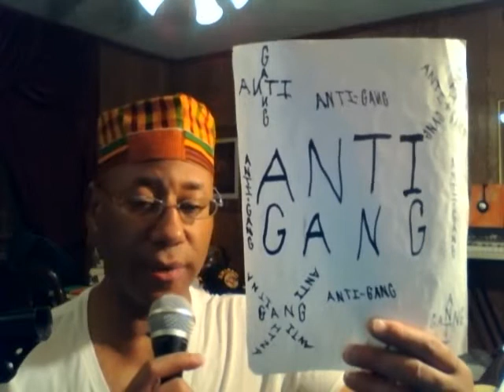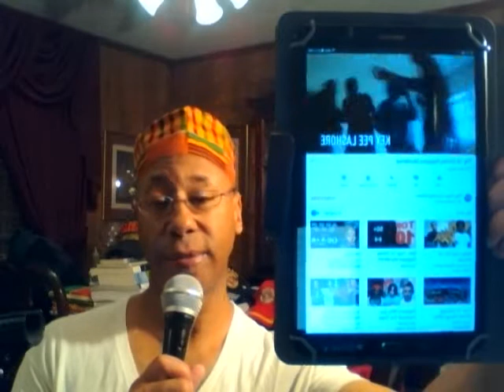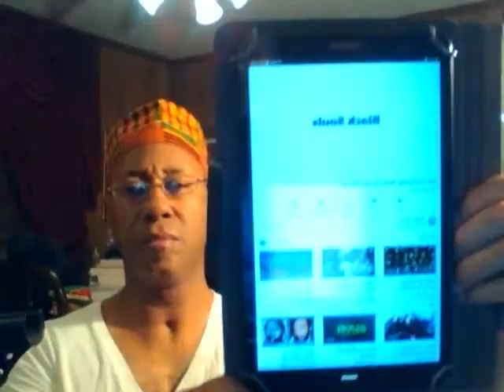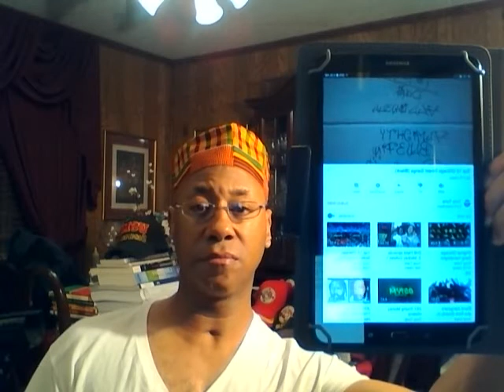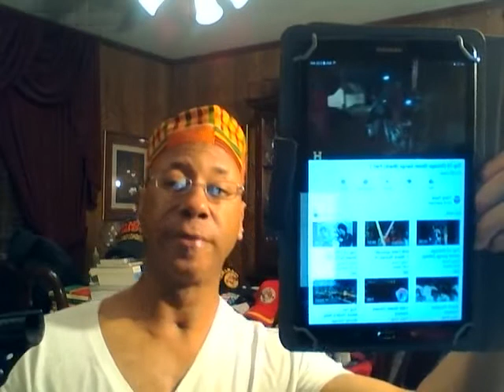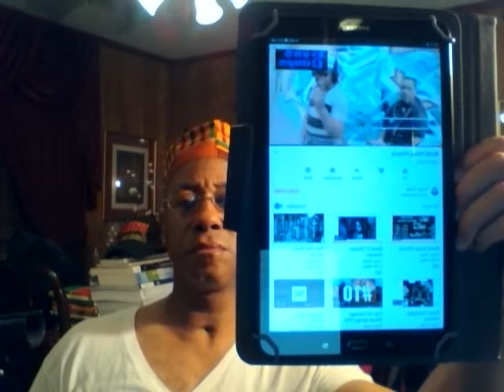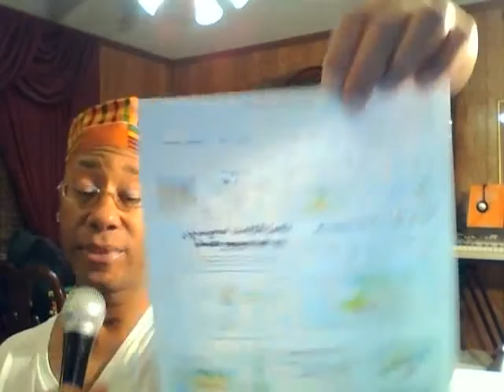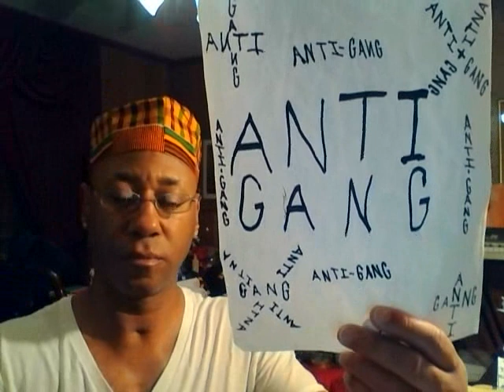Capture 20191129BY:Eric D. Johnson"(BrightShine)""(AFRICAN TRADITIONAL RELIGION)" 11-29-2019 PT.1